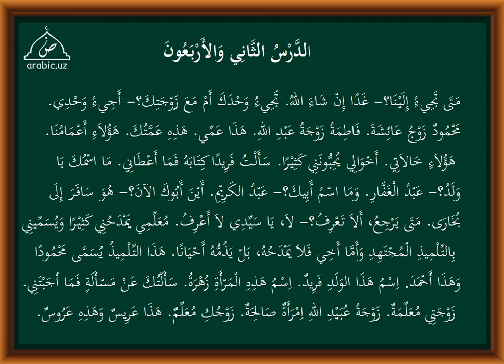42 dars tarkib